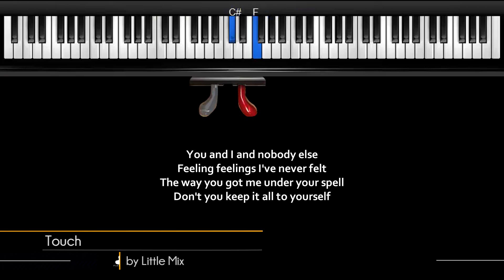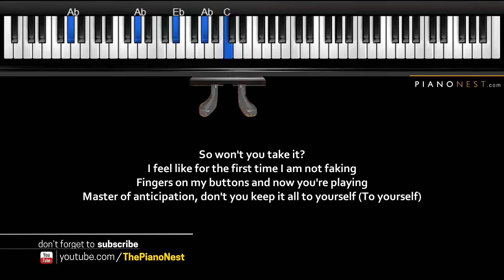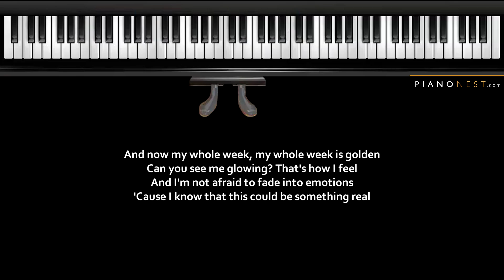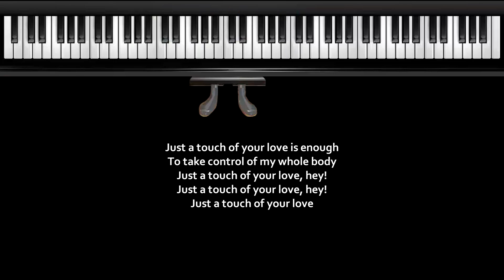Little Mix - Touch - LOWER Key (Piano Karaoke / Sing Along)